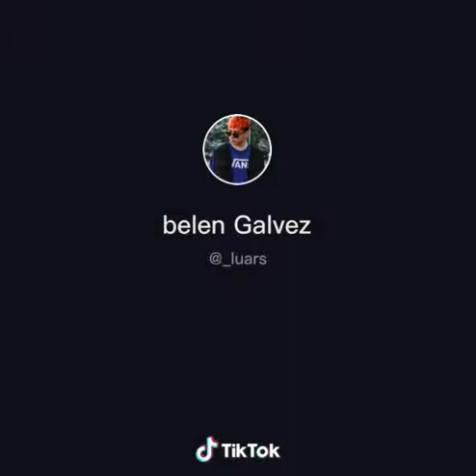Tiktok luis Arredondo 💖